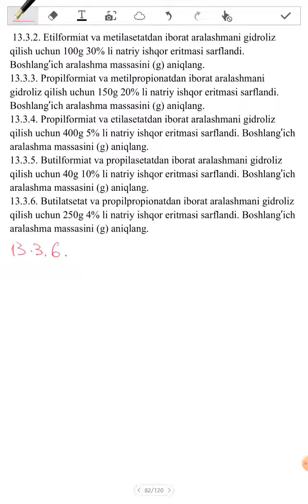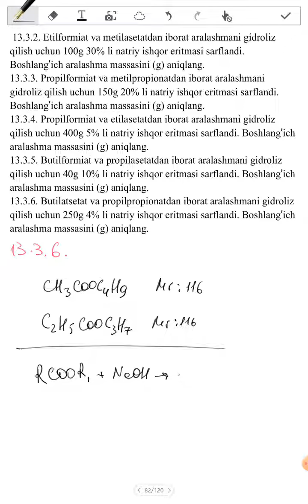A Mutalibov Masala kitob 3 qism 13 3 6